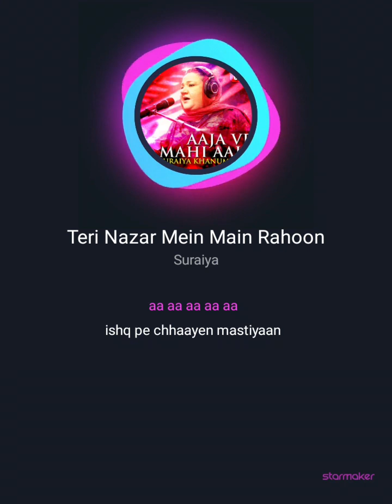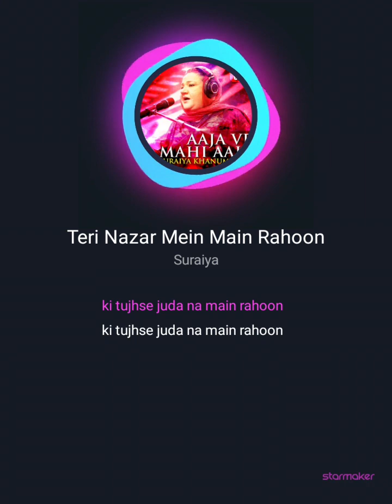duet TERI NAZAR MEIN MAIN RAHOON AUR MERI NAZAR MEIN TU..